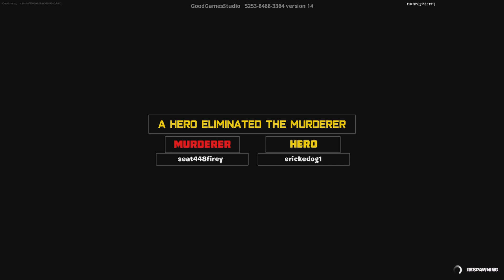MURDER MYSTERY IN FORTNITE?!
Another funny moment and highlight compilation from Fortnite Creative and Battle Royale.